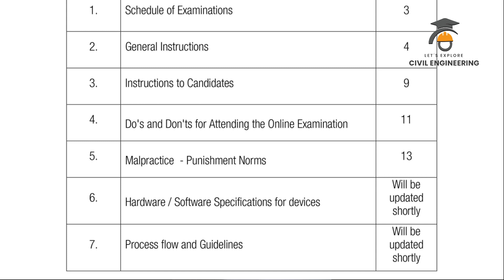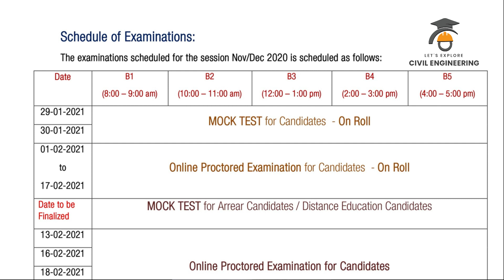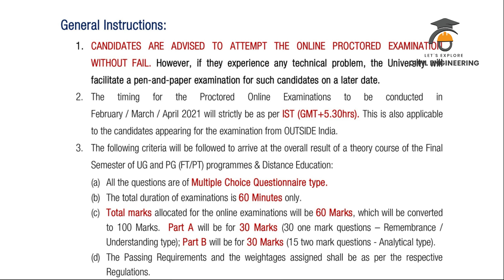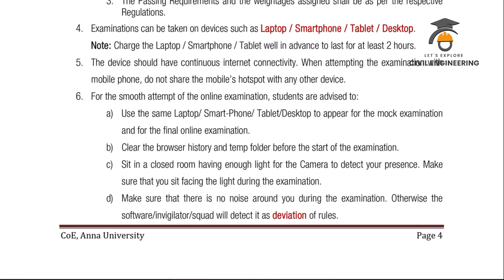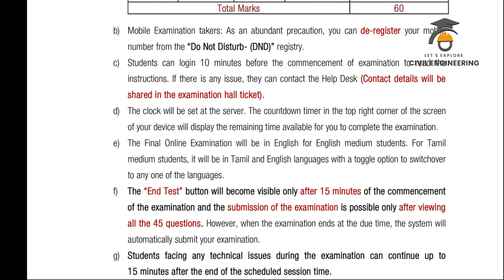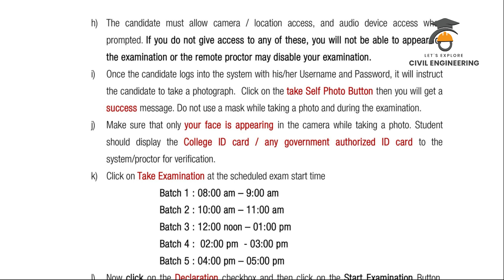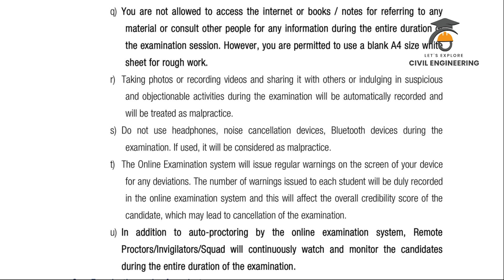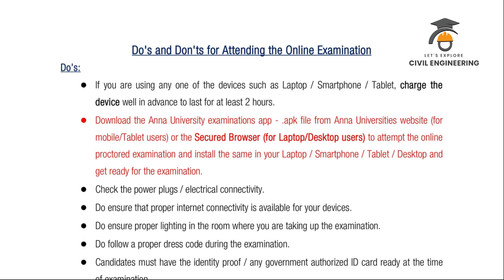Anna University Online Examination | Instructions and Guidelines | Online Proctored Examination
Anna University released the Guidelines for online Proctored Examination. This video explains the instructions to the candidates for attending the online examinations.